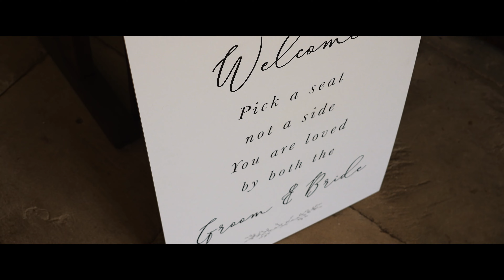Lauren & Ryan - Wedding Videography (Manor Mews, Norfolk)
A famous film director once said - “ If it’s a good movie, the sound could go off and the audience would still have a pretty clear idea of what was going on. “  Now you can keep the sound on this latest wedding videography of Lauren and Ryan at Manor Mews, but with the sound on or off you can certainly tell these two had a blast by the number of smiles on their wedding day!

Race Wedding Videography

My name is Benjamin and I am a luxury Wedding Videographer based in Woodbridge, Suffolk.

If you have any questions or would like to get in touch, click the link below, I would love to hear about you and your wedding!

A perfect wedding deserves the perfect marriage… & Race Wedding Videography is the perfect marriage of art and technology

When you’re so much a part of it, there’s so much you miss. Your wedding day is your day. All eyes are on you. You’ve done all the preparations and planned every detail. Now you’re at the heart of it. Professional Wedding Videography is the only way you’ll be able to look back at everything that happened. Things you’ll have missed because you were focused on the two of you. So, If there’s one thing on your wedding checklist that you must not forget it’s Wedding Videography.

Race Wedding Videography will shoot stylish & elegant footage of your entire wedding day. Zooming in from sky-high drone shots to the tiniest details, your Wedding Video will be a carefully crafted record for you to treasure and share.